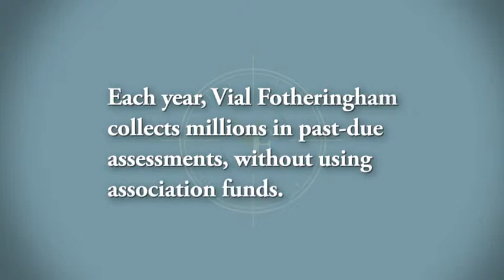Homeowner Association Collections Assistance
We know that assessments are the life-blood of an association, and that sometimes it's difficult for owners to pay association dues. This puts your board in a difficult position, in dealing with the discomfort of collecting from their neighbors and not having enough funds to maintain the HOA. Watch this new video (featured for our Arizona office) for our creative and unique collections solution, featuring an online program that collected over five million in past-due assessments for our client associations in 2012 alone.